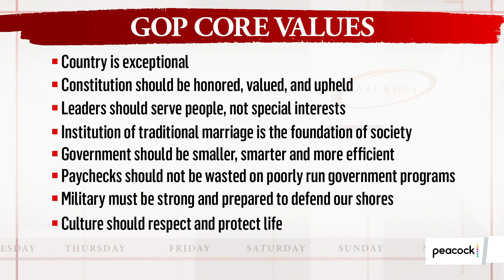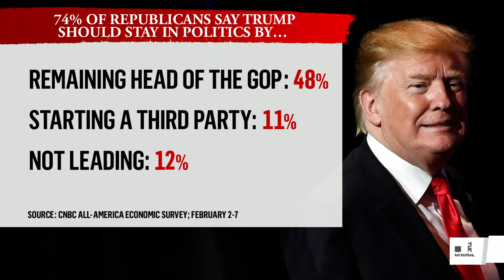What Does the GOP Actually Stand For? | The Week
Center for Politics Director Larry Sabato and Arkansas State Sen. Jim Hendren help Joshua understand why Republican voters may vote against their set of values -- and their own interests. They talk about what the actions of the GOP reveal about its true value system.

With more Americans feeling overwhelmed by the volume and speed of news, on “The Week,” Joshua Johnson connects everyday people, newsmakers, and trailblazers for candid conversations about each week’s big stories, thinking through the challenges faced by all and prepping viewers for the days ahead.

Watch it on The Choice channel on Peacock TV, Fridays, 7 p.m. ET.